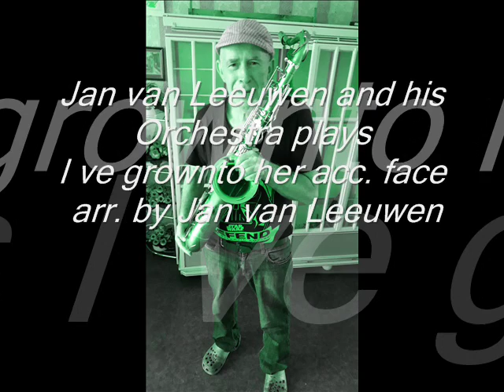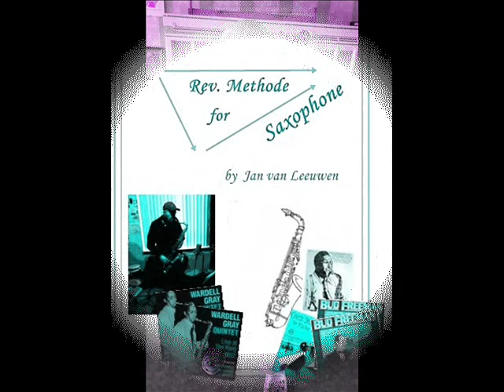I ve grown to her acc face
Jan van Leeuwen and his Orchestra plays  a Broadway song, rec/ nov. 2014